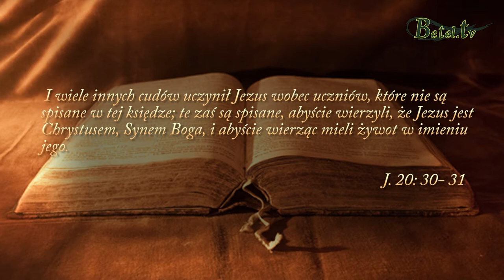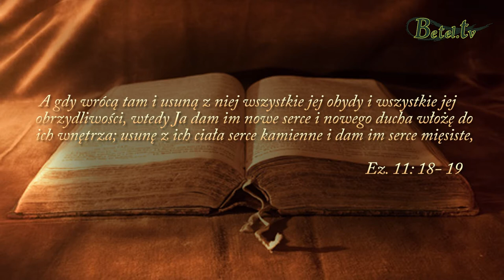Jezus ma moc- pastor Andrzej Luber